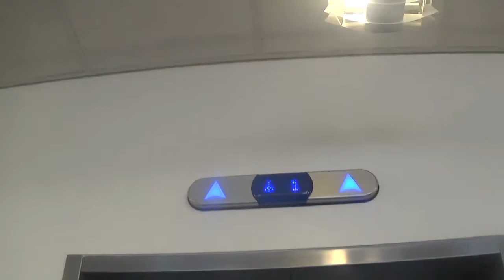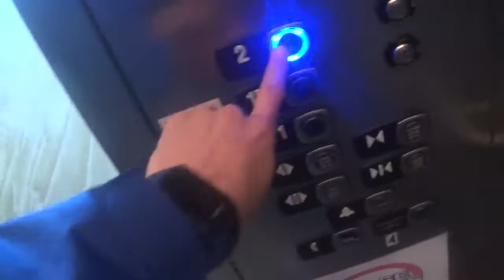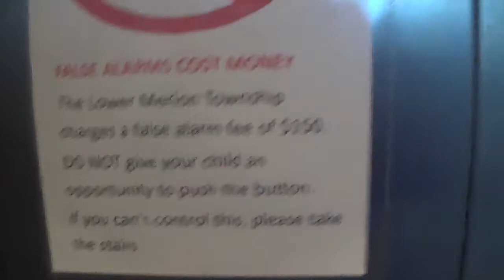ThyssenKrupp Studio MRL Elevator at Ludington Library Bryn Mawr, PA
Filmed 1/6/18
Installed 2012
This is my first ThyssenKrupp Studio, and I would like to thank Syncifot for originally finding this elevator! Overall I was very impressed with the elevator as it ran very smooth and quickly! I'm very glad that I finally got to film one of these and I recommend checking this elevator out if you are in the area! There is also another elevator here that was likely originally an Otis, but it was modded with ThyssenKrupp Traditional.